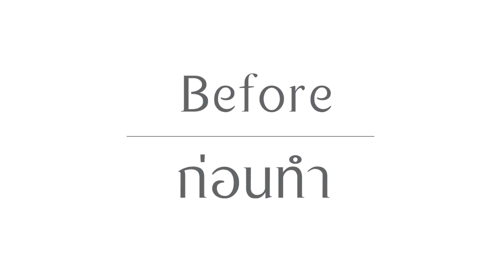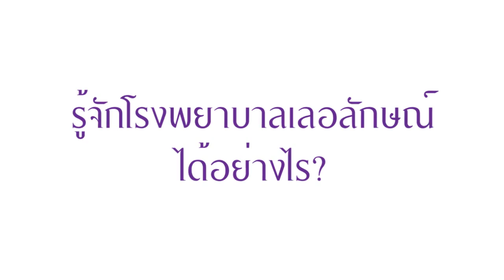คุณเอ็ม ความประทับทับใจจากลูกค้าที่มาใช้บริการโรงพยาบาลเลอลักษณ์ (ตกแต่งกราม ตัดกราม)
อีกเสียงความประทับใจจากลูกค้าที่มาใช้บริการโรงพยาบาลเลอลักษณ์
(เสริมจมูก) เรามีหมอผู้เชี่ยวชาญทางด้านศัลยกรรมโดยเฉพาะ ให้คุณ สวย หล่อ ดูดี และปลอดภัยในโรงพยาบาลที่มีมาตฐาน  callcenter 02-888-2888